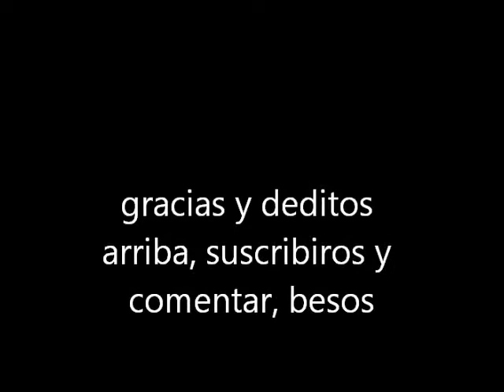crema triple accion normal- grasa deliplus